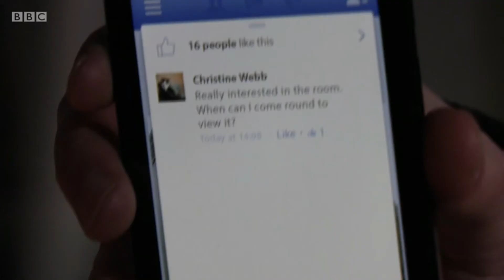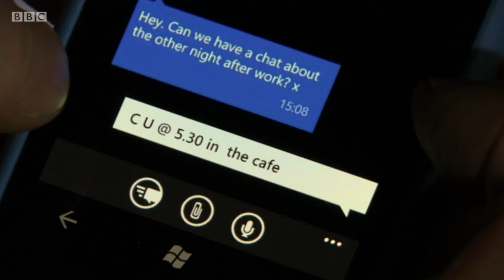Ben Mitchell 21st March 2017 Part 4